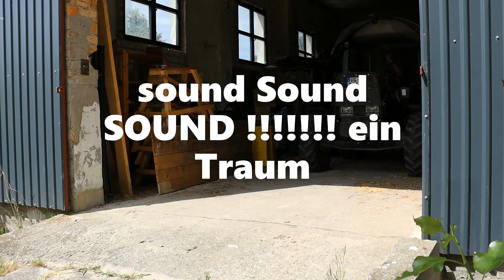mal eben kurz eine Kleinigkeit machen mit JD 6145R, Fendt 103SA & dem Bergmann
Tja wie es so ist im Leben.
Mal kurz eine Molle Mist holen für den Garten und dann alles Mist halt.
Von einer fünf Minuten Aktion wird dann mal schnell 2 Stunden.
Dann läuft auch noch alles schief und Kaffee ist auch nicht in Sicht.

Zum Glück habe ich ja das richtige Gerät zur Hand für diese Aufgabe. Den JD 6145R zum aufladen. Den Fendt 103SA zum antreiben und den Bergmann für die Drecks Arbeit. Kann also gar nichts schief gehen.

Der Fehler liegt wie meistens immer beim Bediener, also mir.
Ihr könnt euch aber darüber erfreuen das es halt mal nicht so läuft wie geplant.

Also Kaffee ran und zurücklehnen, dat wird schon.